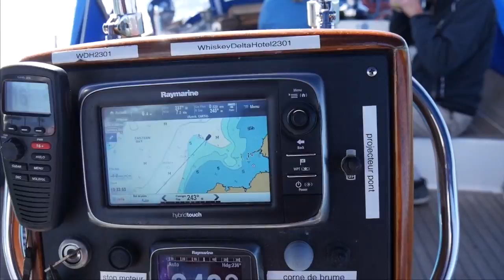De NY a la Chesapeake Bay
De NY a la Chesapeake Bay  à bord de Norumbega